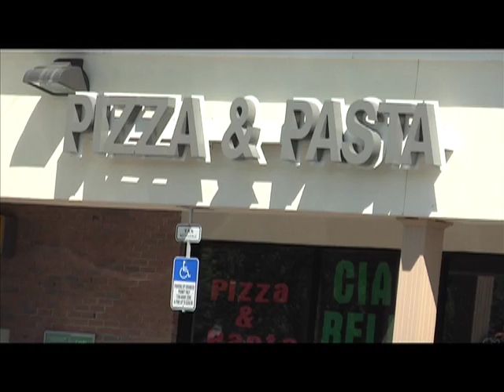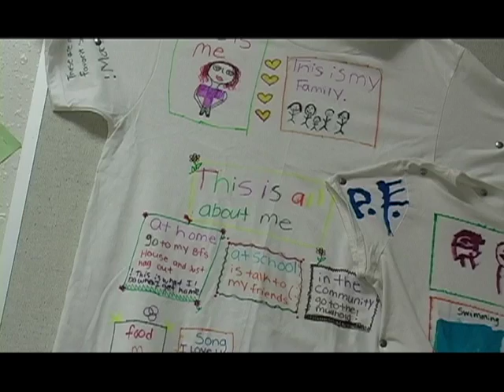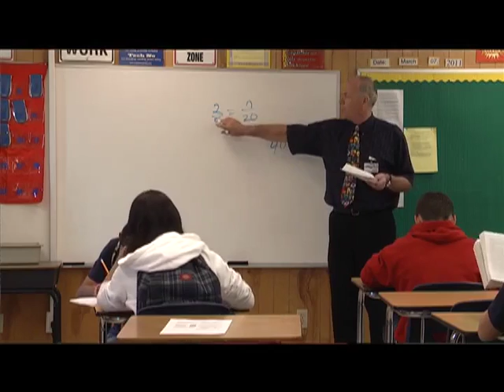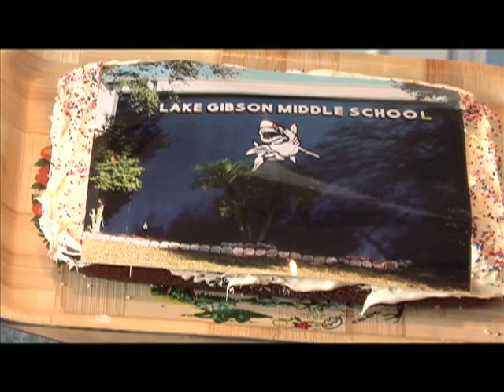Category 9 - School Promo Video - Lake Gibson "The Perfect Recipe"